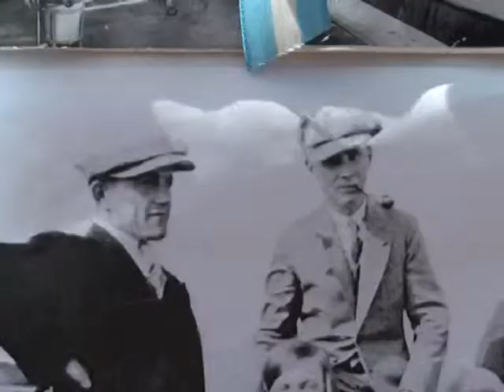03 SERGIO RIOS